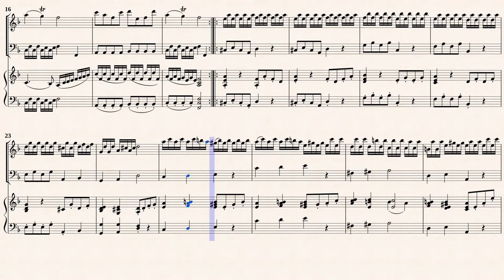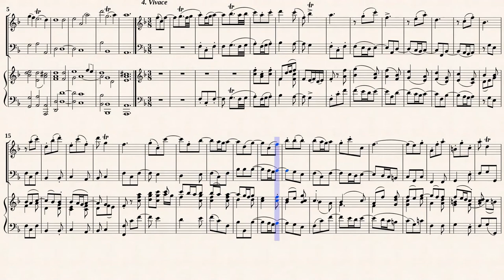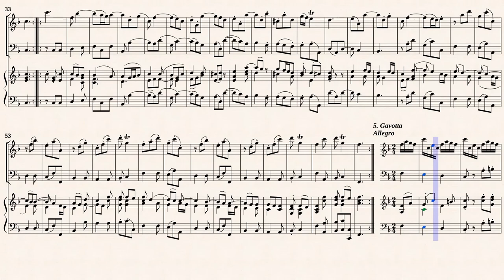Corelli, A. _ Violin Sonata Op.5 No.11 in E-Dur [Rec, Viol, Hch _ in F-Dur]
Arranged for Recorder by R. D. Tennent
K/B Arr. by : Gustav Jensen (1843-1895)
Violin Sonata No.11 in E-major,
Arranged for Alto Recorder and Viola da gamba in F-Dur
by R.D.Tennent, Gustav Jensen
Transcribed in F-Dur from IMSLP#503704 and 11586 PDF File